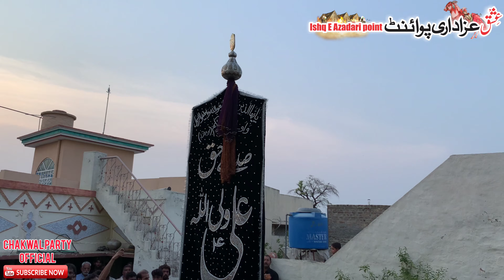Chakwal Party Noha|Main Abu Talib AS Hun|Matami Sangat Chakwal Shehr|28 Ziqat 2021|Thoa Hamyoun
سالانہ ماتم داری بسلسلہ شہادت
خالقِ تقوٰی مولا علی تقی صلوات اللہ علیہ
28 ذیقعد 2021
بمقام تھوہا ہمایوں ضلع چکوال
مرکزی ماتمی دستہ چکوال شہر
سالار زوار یاسر علی
نوحہ خواں عروج ماتم  پارٹی چکوال شہر
سالار خرم شہزاد
خاکپائے ماتمیان :: شمشیر الحسن

Announcement:
All videos published by this channel may not be reproduced, published, broadcast or redistributed in whole or in part without prior written permission from Chakwal Party Official Please be aware that All profiles and channels found to have done this will be reported for copyright infringement. So refrain from re-uploading our content.

iltemas e Dua:
Chakwal Party Official (Hammad Raza)                                    _________________________

لبیک_یا_مصطفیٰ(ص)
لبیک_یا_علی(ع)
لبیک_یا_حسن(ع)
لبیک_یا_حسین(ع)
لبیک_یا_زینب(س)
لبیک_یا_عباس(ع)
لبیک_یا_مہدی(عج)